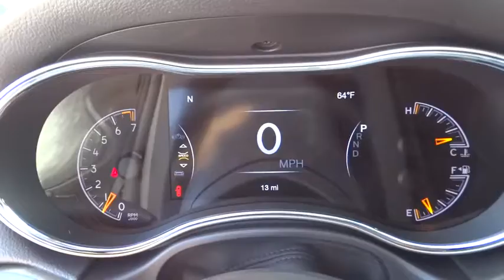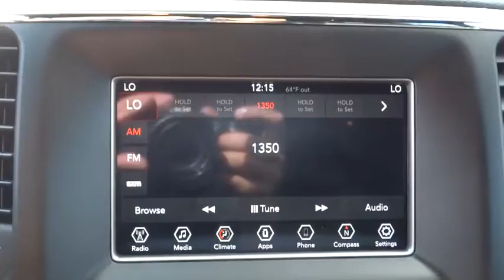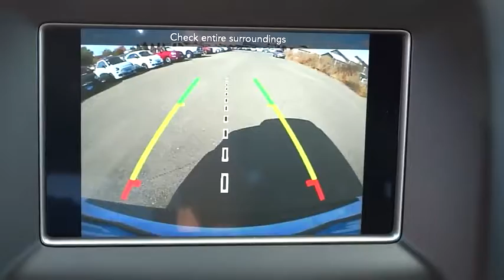2018 JEEP GRAND CHEROKEE Santa Rosa, Petaluma, Marin, San Francisco, North Bay, CA JC104117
2018 JEEP GRAND CHEROKEE
2018 JEEP GRAND CHEROKEE 4X4 - Stock#: JC104117 - VIN#: 1C4RJFAG9JC104117

2727 Dowd Dr.

Bluetooth, Keyless Start, Dual Zone A/C, ENGINE: 3.6L V6 24V VVT UPG I W/ESS, TRANSMISSION: 8-SPEED AUTOMATIC (850R... QUICK ORDER PACKAGE 2BE. FUEL EFFICIENT 25 MPG Hwy/18 MPG City! Bright White Clear Coat exterior, Laredo trim CLICK NOW!br /br /KEY FEATURES INCLUDEbr /4x4, Back-Up Camera, iPod/MP3 Input, Bluetooth, Aluminum Wheels, Keyless Start, Dual Zone A/C. Rear Spoiler, MP3 Player, Privacy Glass, Keyless Entry, Steering Wheel Controls. br /br /OPTION PACKAGESbr /QUICK ORDER PACKAGE 2BE Engine: 3.6L V6 24V VVT UPG I w/ESS, Transmission: 8-Speed Automatic (850RE), Power 4-Way Driver Lumbar Adjust, Bright Side Roof Rails, Power 8-Way Driver/Manual Passenger Seat, SiriusXM Satellite Radio, ENGINE: 3.6L V6 24V VVT UPG I W/ESS (STD), TRANSMISSION: 8-SPEED AUTOMATIC (850RE) (STD). br /br /EXPERTS ARE SAYINGbr /Great Gas Mileage: 25 MPG Hwy. br /br /Plus government fees and taxes, any finance charges, $80 dealer document processing charge, any electronic filing charge and any emission testing charge. (Eff 7/1/12). Price contains all applicable dealer incentives and non-limited factory rebates.br /